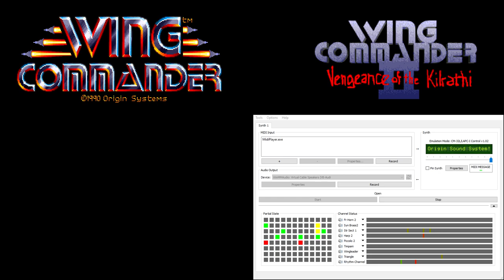Wing Commander CM-32L OST - Returning - Failure (Extra Reverb)